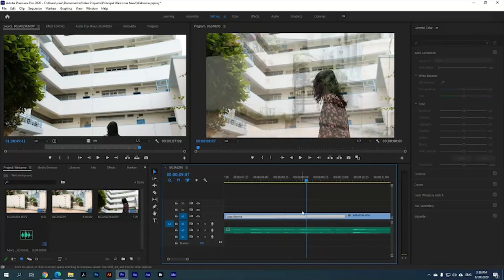校園電視台介紹 Introduction to Campus TV